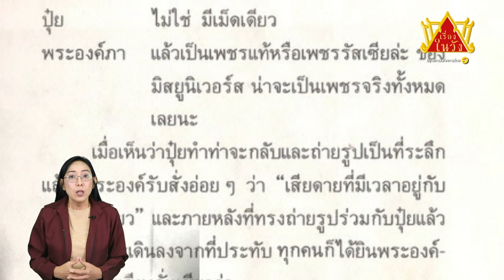พระอารมณ์ขัน “องค์ภา” ครั้งแรกกับการ "ทรงมงกุฎ" นางงามจักรวาล